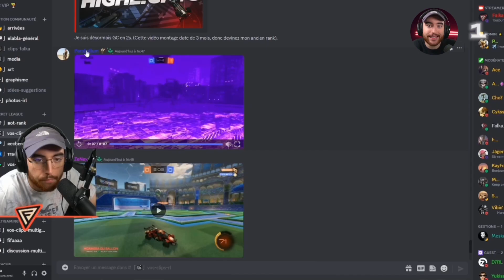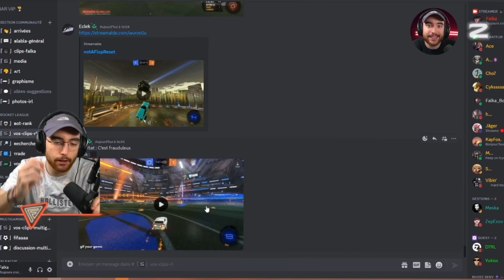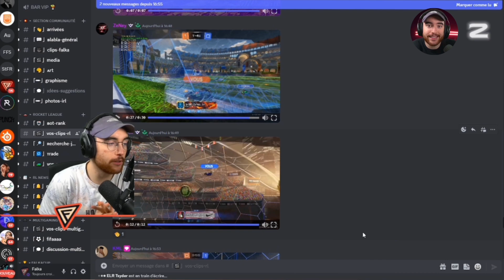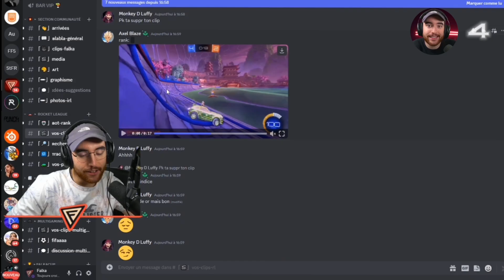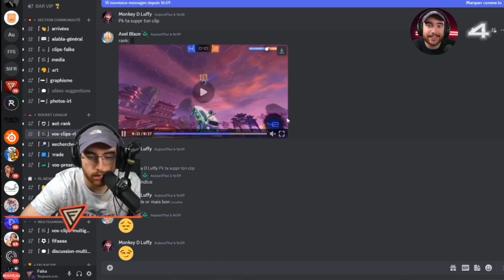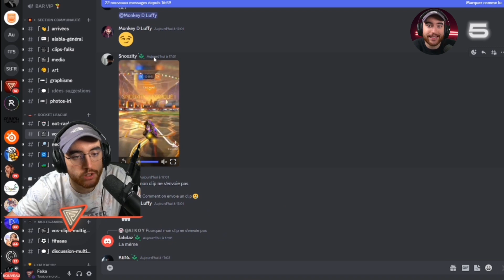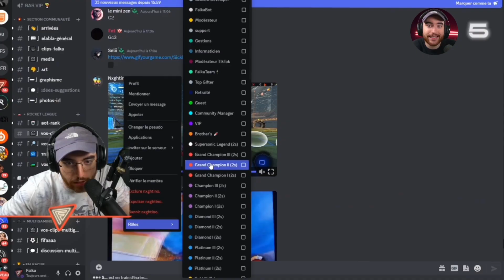CES CLIPS SONT IMPOSSIBLES À DEVINER ! 😱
Après plus de 3 ans de jeu sur Rocket League, j'ai développé un détecteur de rank. Je sais deviner en un clin d'œil si tu es bronze ou SSL, et ça peu de personnes le sont capables !
Alors je te met au défi de tenter faire plus de points que moi dans une battle de Guess My Rank !

Dites-moi en commentaires combien de points vous avez fait !